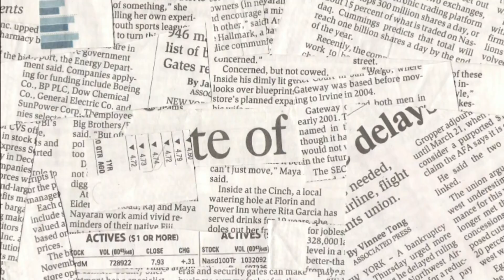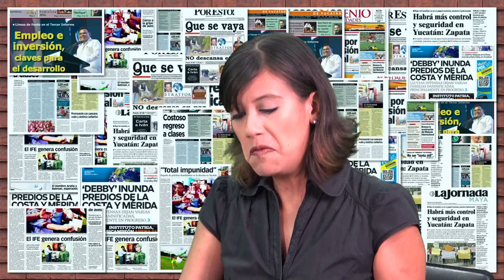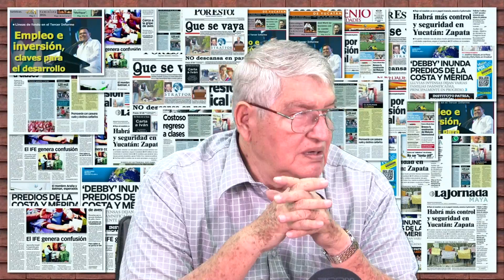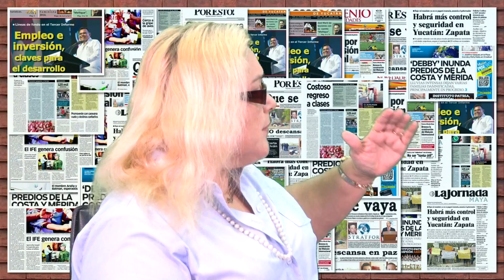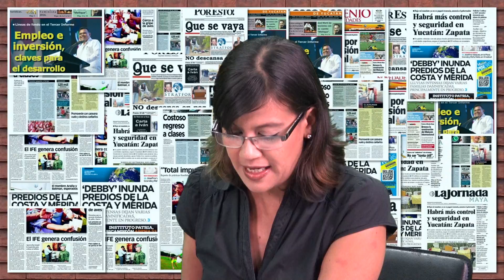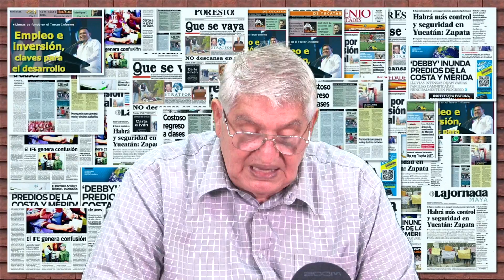Hojeando la Noticia - 25 de agosto de 2016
+ Urgente que autoridades inviertan en alcantarillado.
+ Bajo los escombros.
+ A punto de aclarar 3 homicidios y un robo.
+ Ya preparan el aumento al transporte urbano.
+ Buscan nuevas formas de usar el agua subterránea.
+ Aumenta precio de las casas en Yucatán.
+ El SAT ya audita a Duarte y 4 más.
+ Chofer y doméstica, ligados a gran robo.